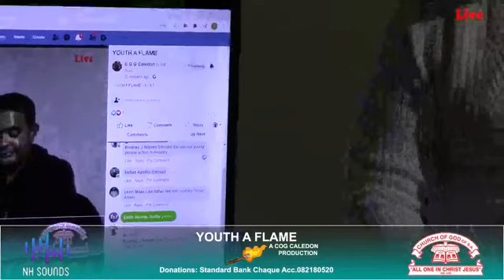YOUTH AFLAME - S1 E1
Live Broadcast from COG Caledon with Traver Brikkels and Damien Nissen.

A Special thank you to the COG Media Team and Nissen Holdings for the work done in the background

If this program inspired you in any way please feel free to sow into the COG Media team:
Standard Bank
Cheque Acc. 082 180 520
Reff: YOUTH